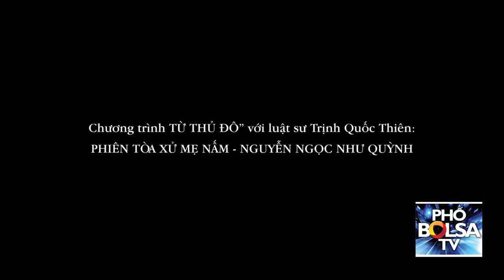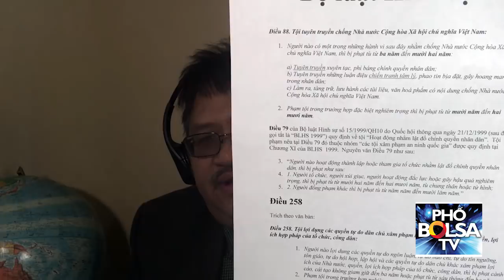Chương trình "TỪ THỦ ĐÔ": Phiên tòa Mẹ Nấm - Nguyễn Ngọc Như Quỳnh